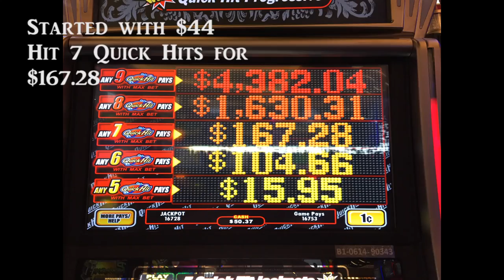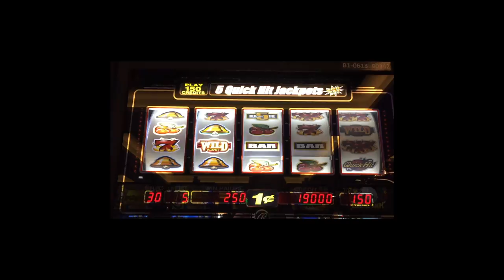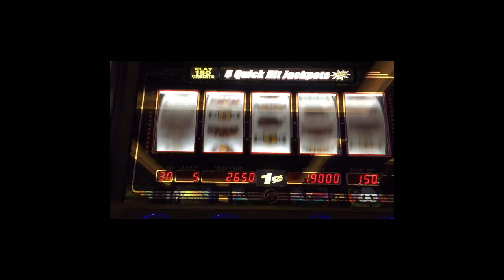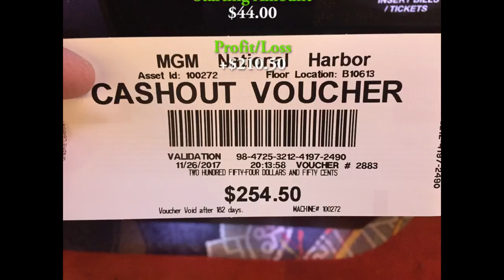#96 - Big Win! 7 Quick Hits Bonus Re-Trigger then BUSTED!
I had a nice run on Quick Hits. Hit a 7 QH then got a bonus and
retriggered only to get busted near the end. Nice Profit though.
play them.

PJG Drones Channel: Flying my Phantom 3 Drone